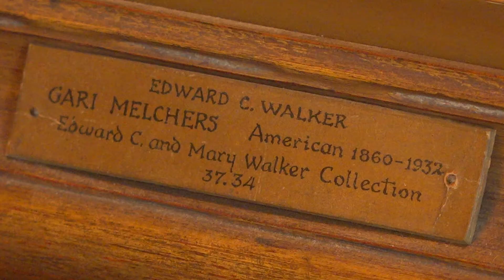Walker Portrait Returned to Willistead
There's a new addition to the art collection at Willistead Manor. Windsor Mayor Drew Dilkens recently welcomed home a portrait of the Manor's builder, Edward Chandler Walker.